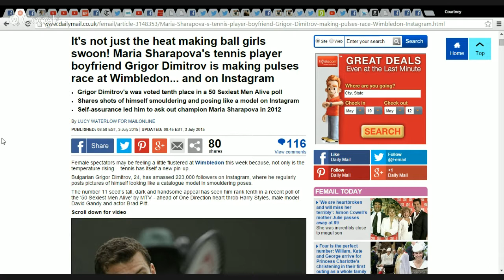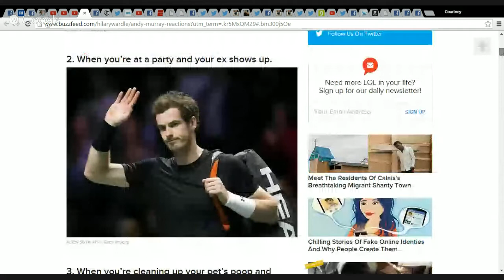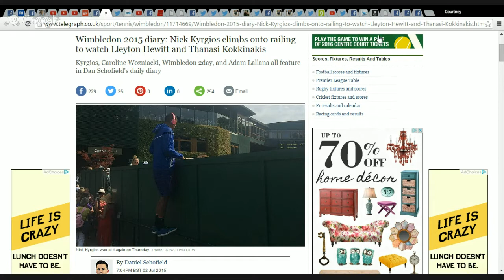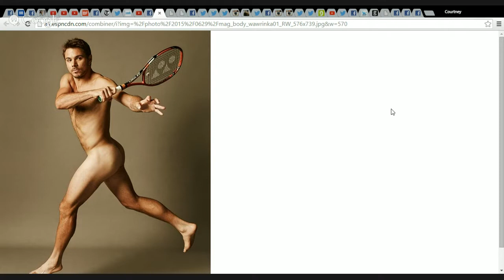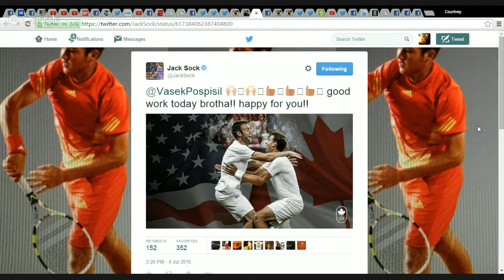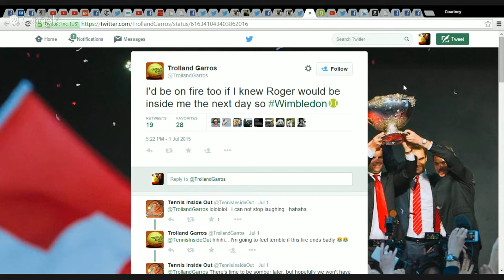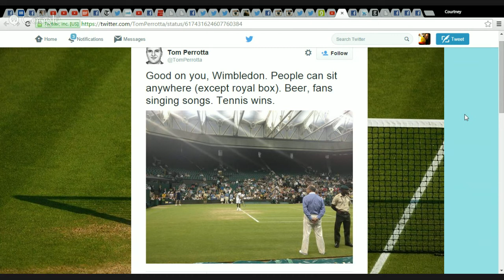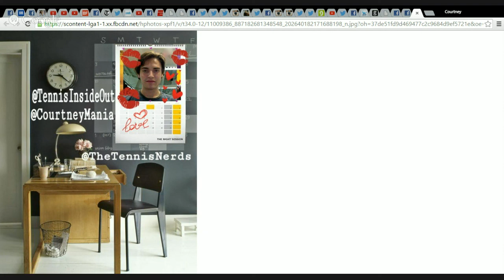The Night Session Webcast 2 -- Wimbledon Drama, Naughty Aussie Boys, and Naked Stan Wawrinka!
The Night Session is a NSFW webcast hosted by Tennis Inside Out's Valerie David and The Traveling Fangirl Courtney Massey. They take a lighthearted and comedic approach to the wonderful and wacky world of professional tennis.

1:17  Grigor Dimitrov, the self made heartthrob, makes it on The Daily Mail

2:49 Bitch! You Betta Work!
Valerie and Courtney review Wimbledon's Job Interview clips.
Featuring ( in order) Andy Murray, Roger Federer, Rafael Nadal, Serena Williams, Petra Kvitova, Maria Sharapova, Laura Robson, Heather Watson, and Stan Wawrinka

16:12 BuzzFeed takes Andy Murray's expressions to a whole new level.

19:44 Two Dicks and a Kokk?
-Nick Kygios gets into a bit of trouble, but still looks like a rockstar!
-Bernard Tomic and Tennis Australia battle it out.
- Kokkinakis dishes out pizzas to fans, makes inappropriate jokes while doing it.

42:06 Artistic Nudes
- Stan Wawrinka takes it off for the ESPN Body Issue
- Blaz Kavcic is the semi nude chef
- Tomas Berdych also bares all for a magazine and Courtney reminds everyone that he should have been cast in 50 Shades of Gray

58:35 Oh Canada, God Bless America
The bromance of Jack Sock and Vasek Pospisil

1:00:56 Awe! That's Cute!
- Juan Monaco wears an adorable shirt. Courtney shares the story about when Juan seduced her. Valerie chimes in with a story of her own about a fan's reaction to Juan.
- Andy Murray gets covered in puppy kisses! Everything is adorable! Someone might die of cuteness.

1:09:34 Let's talk about Wimbledon!
- Wimbledon is on FIRE! It has nothing to do with Federer.
- Courtney and Valerie go over their thoughts of the week featuring Stan Wawrinka, Agnieszka Radwanska, Gilles Simon's match against Gael Monfils, Lleyton Hewitt and Jarkko Nieminen's retirement,  Rafa Nadal getting ousted by Dustin Brown and the rise of American Dennis Kudla.

1:30:46 In the Tunnel with Ricardas Berankis

Followed by more talk of our Heartthrob Joey @TheTennisNerds and final thoughts and goodbyes.

Valerie David @TennisInsideOut
Courtney Massey @CourtneyMania